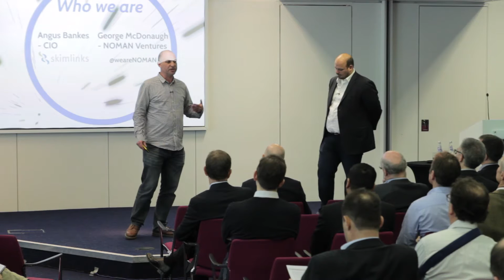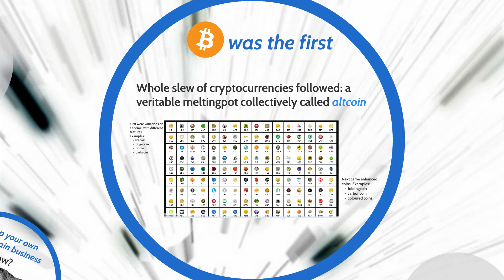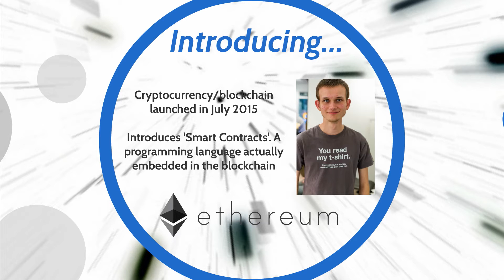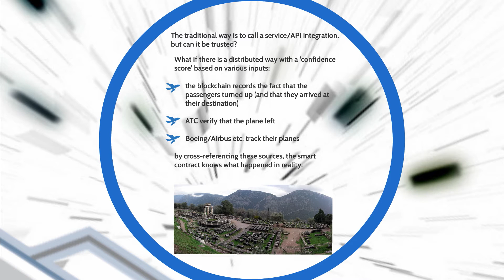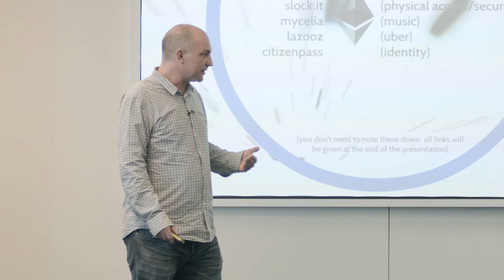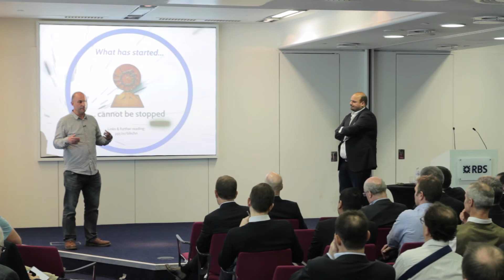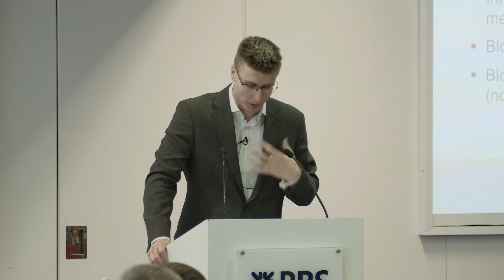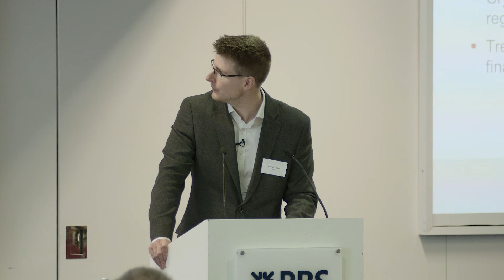Blockchain – Commercial Opportunities and Legal Risks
Speaker highlights from Weblaw’s ‘Blockchain – Commercial Opportunities and Legal Risks’ session on 11 March 2016. Featuring Angus Bankes, George McDonaugh and Raoul Lumb. For the section relating to the legal implications of blockchain technology, please skip to 40 minutes.